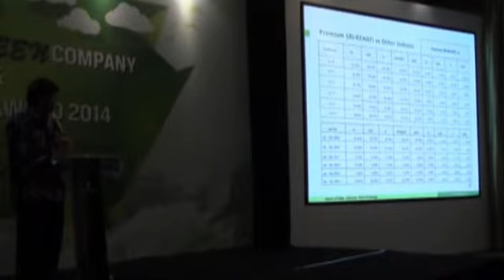Indonesia Green Company Award 2014: M.S. Sembiring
Direktur Eksekutif Yayasan KEHATI M.S. Sembiring memberikan sambutan pada Malam Penganugerahan Indonesia Green Company Award 2014.